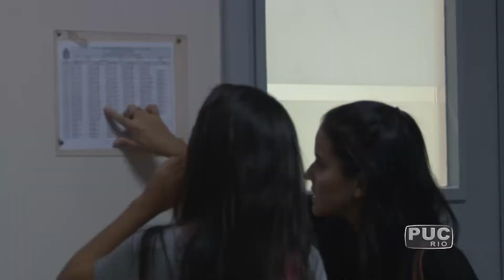TV PUC-Rio: Cursos recepcionam calouros para a vida universitária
Mais um semestre começa e para os calouros chegar na Universidade significa uma mistura de sentimentos. No Meu Primeiro Dia na PUC, eles puderam assistir a palestras e conhecer melhor o campus. Cada novo aluno traz uma história e grandes expectativas.